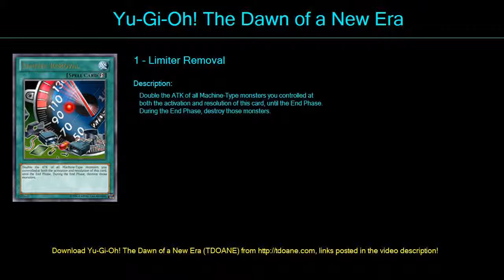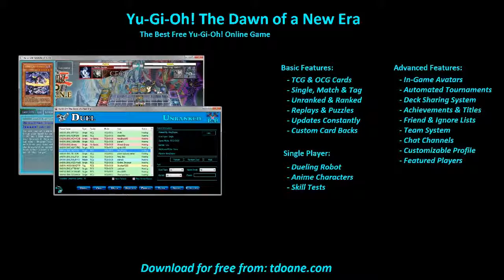deck de golem Deck Profile April 2016